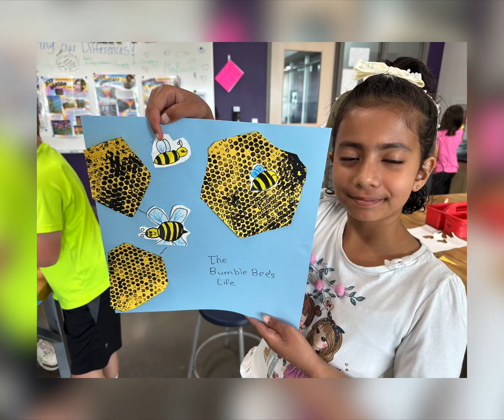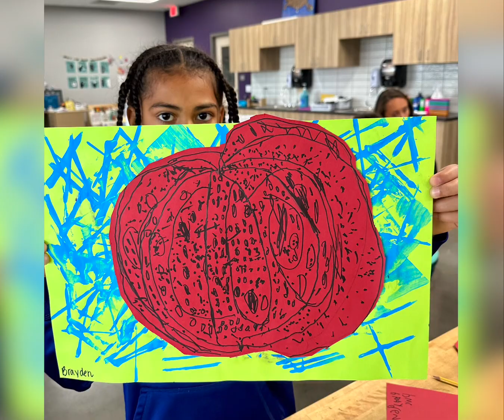Meadow View Digital Art Show 2023-2024: 3RD GRADE